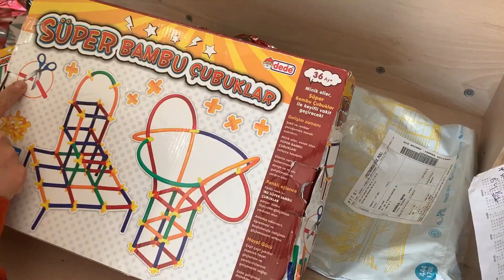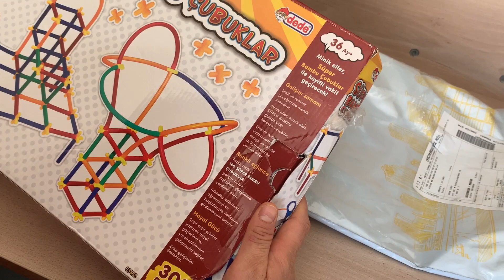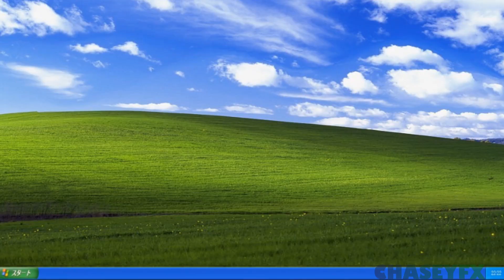SÜPER BAMBU ÇUBUKLAR İLE DEVASA ŞEKİL YAPTIM, ARKADAŞLAR SİZ NEYE BENZETTİNİZ? BAMBOO STICKS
Herkese merhaba arkadaşlar Youtube kanalıma hoş geldiniz. Hepsiburada dan satın aldığım (reklam değildir) Süper Bambu Çubukların / Süper Bamboo Stıcks kutu açılımını yaparak iki kutudan sizler için güzel bir şekil yapmaya çalıştım. (Not: Arkadaşlar bu videoyu yaklaşım 4 yıl önce çekmiştim tüm videolarım silindiği için aynı videoyu yeniden yüklüyorum lütfen videomu beğenerek bana destek verirseniz çok sevinirim.)